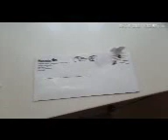Stupid is as stupid does - Part 1/2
Got em' don't need em' again!!! Dick heads!!! 9/8/21.